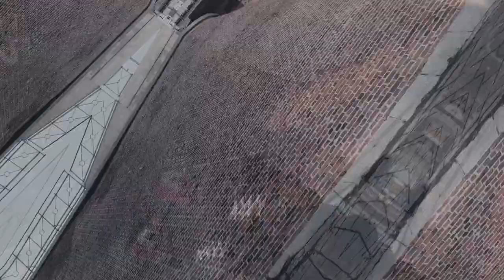Zo is Gent het mooist: OP INLINESKATES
Na weken van vurte regen scheen de zon eindelijk weer en dus moest ik wel gaan inlineskaten. Dit was de skateflow die ik nodig had. Met een paar schone spots in Gent.

▼ Meer info beneden!

Schrijf een reactie en je krijgt een antwoord. 👍

🔗 LINKS

🛼 MIJN SETUP

Wheels: Hyper XTR 84A

🎥 MIJN CAMERA

✂️ GEMONTEERD IN

🎵 MUZIEK

6/1/2022, Gent